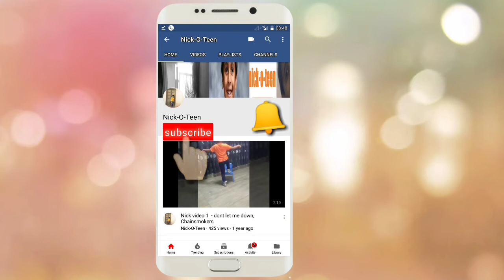8 years old child @ Nagin Dance | Bajatey Raho | Random Dance | funny dance video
Nick dancing on Dj music being played at others party on the song Nagin Dance Nachna from the movie Bajatey Raho.

Credits
Movie - Bajatey Raho